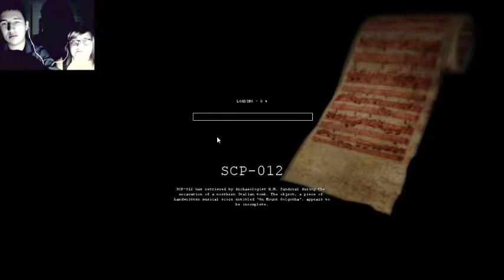THIS SCARED ME!!!! - SCP Containment Breach (Part 1) w/ Colonel Epicness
A bit of an old horror game but a bit too much for me.. But I will still try to continue the game.